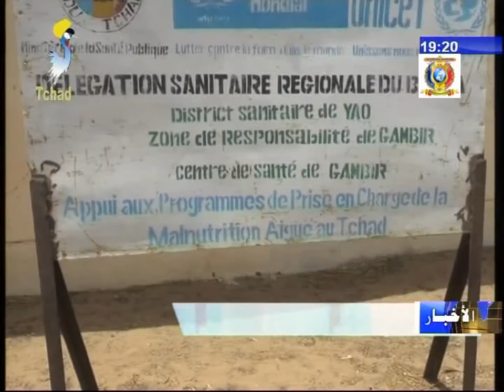مؤسسة القلب الكبير - تقديم مساعدات إلى أهالي محافظة الفتري